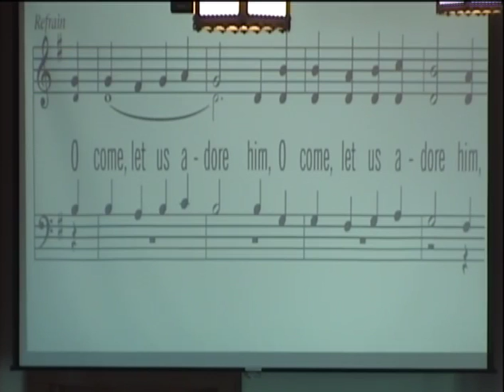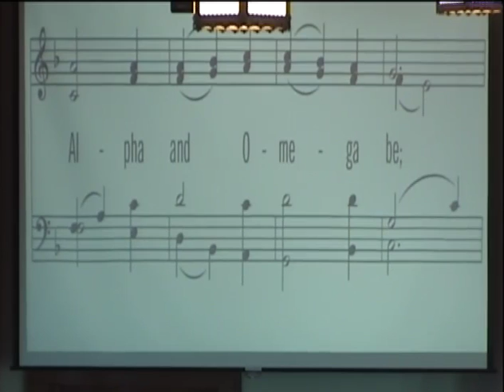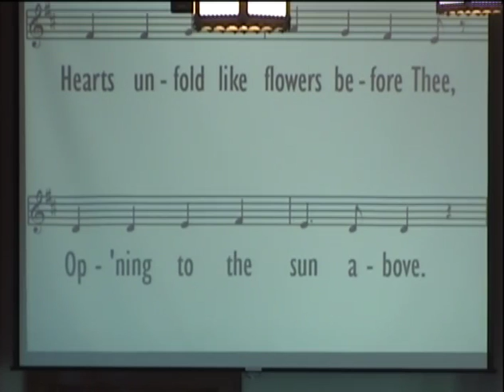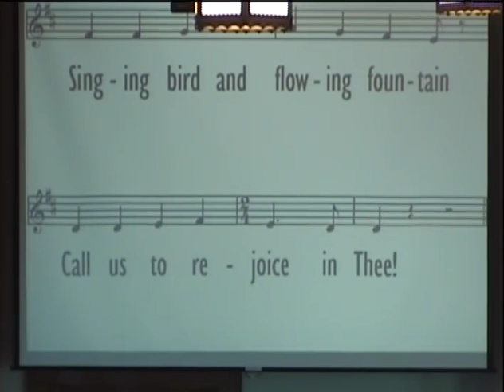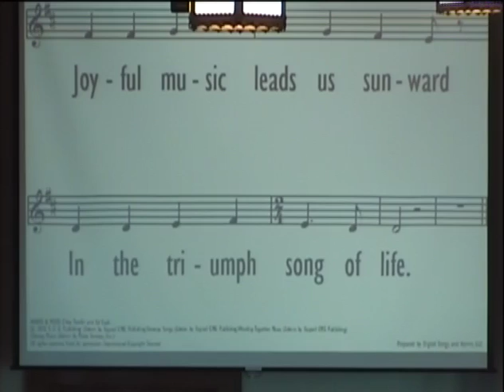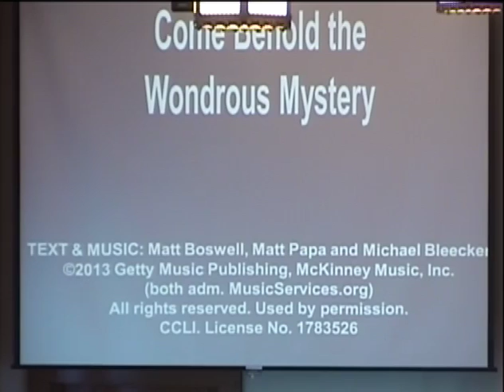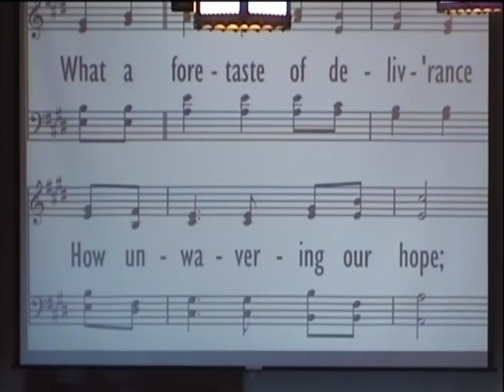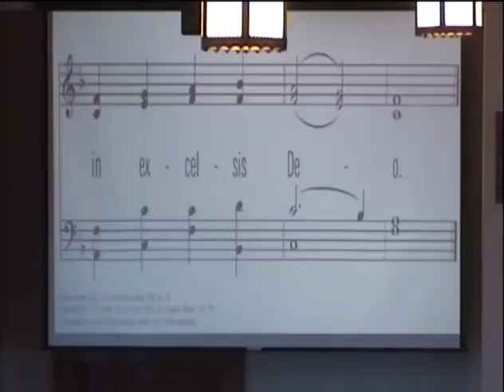December 23, 2018 - The Tree of Life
Scripture: Revelation 2:7; 22:1-22